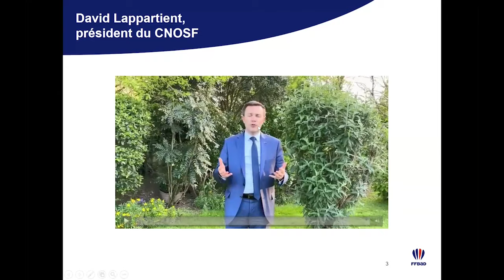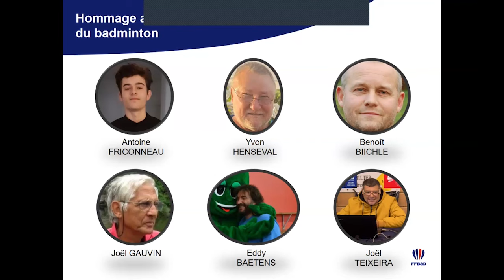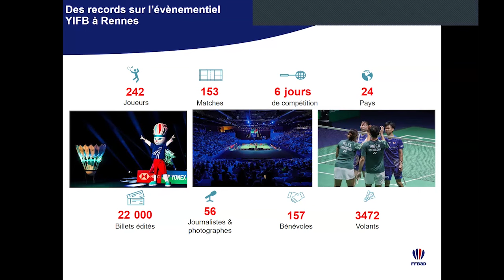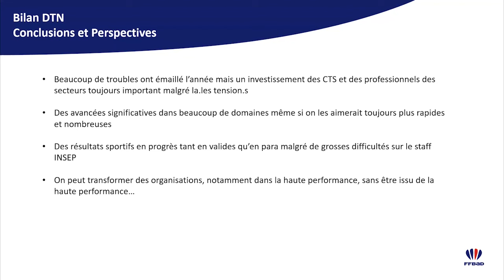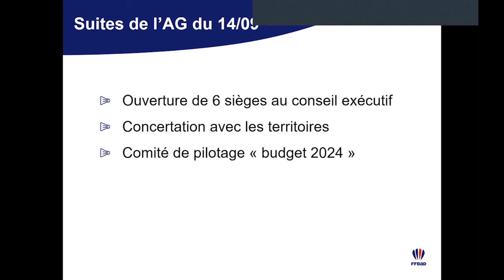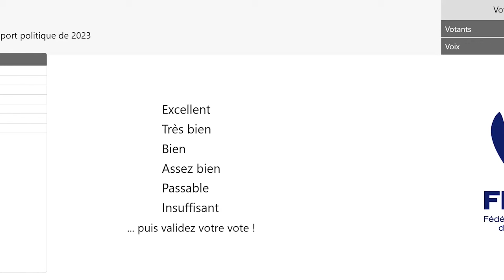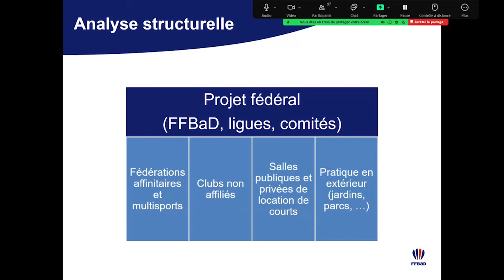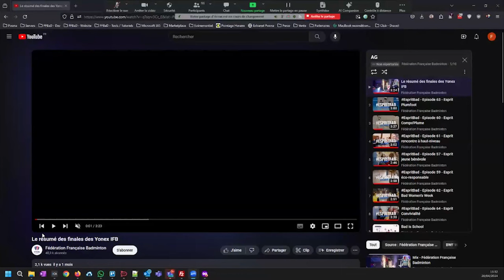Assemblée Générale de la FFBaD - 20 avril 2024